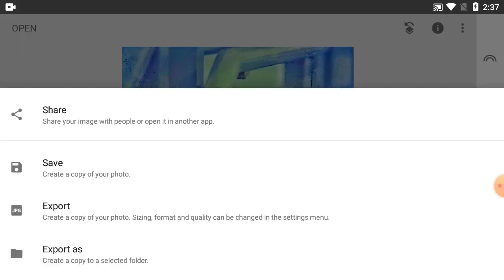How To Editing Picture Colour On Snapseed Tutorial - Part 38